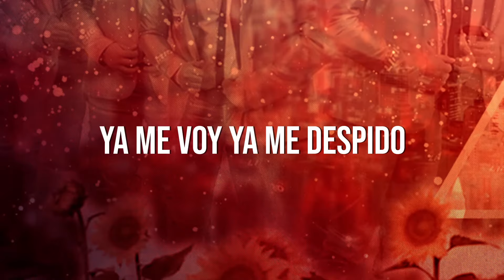Banda Lirio - El Penal De La Loma (Lyric Video)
Banda Lirio está de estreno con su nuevo álbum "La Calandria"

COMENTA qué te parece el lyric video!